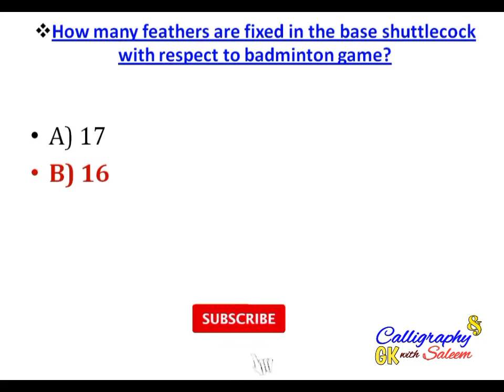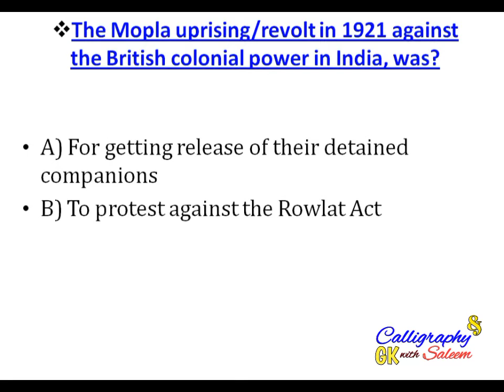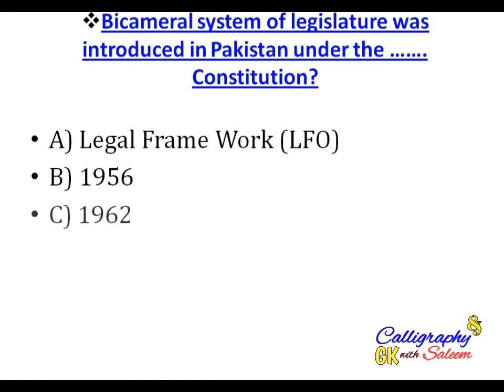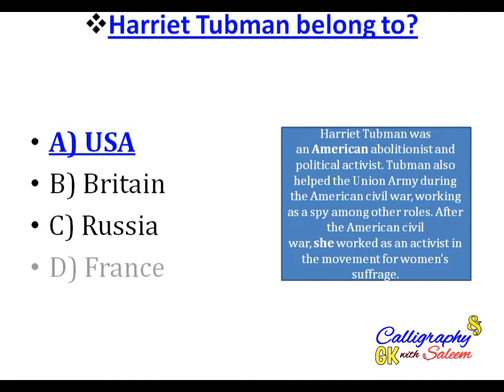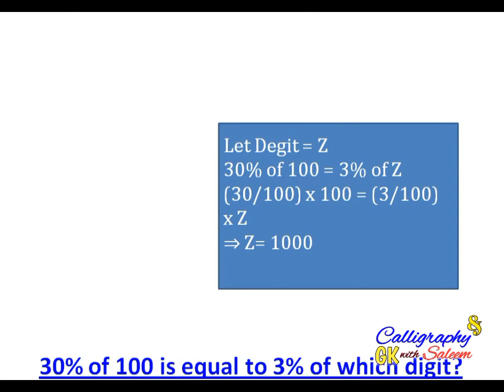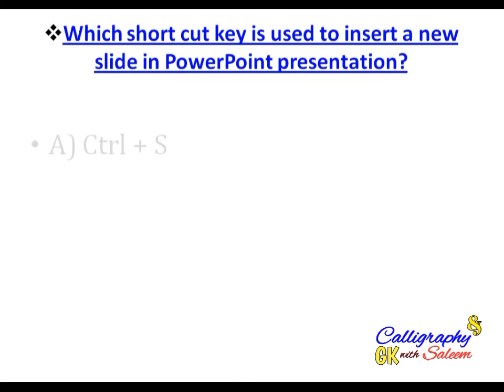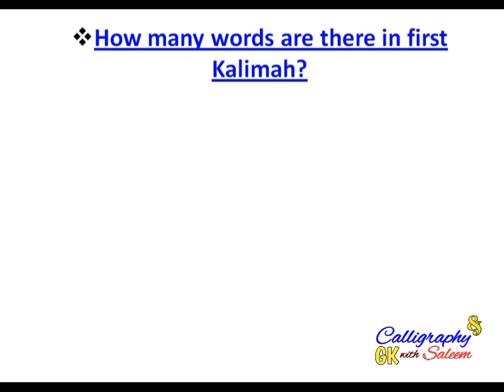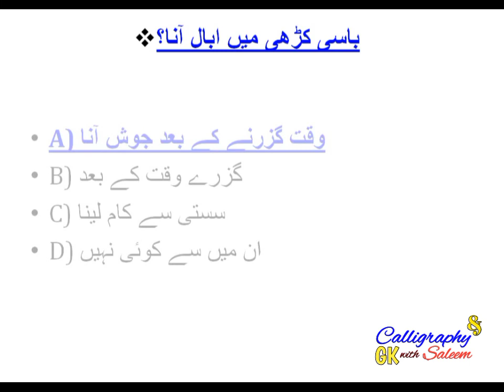PPSC labour Officer Complete Paper Solved